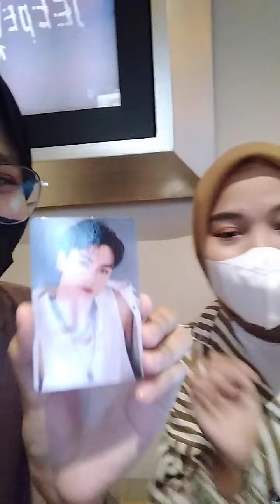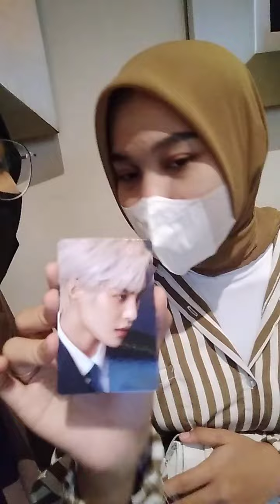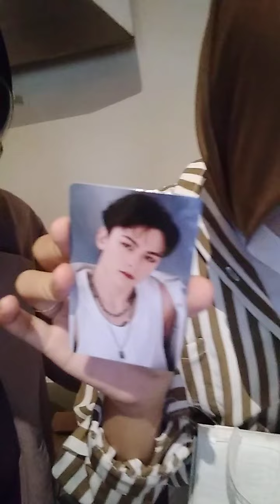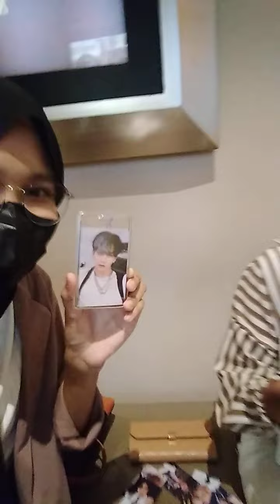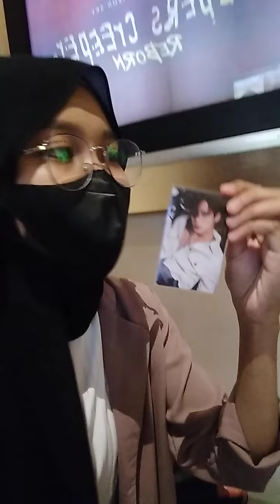27 November 2022